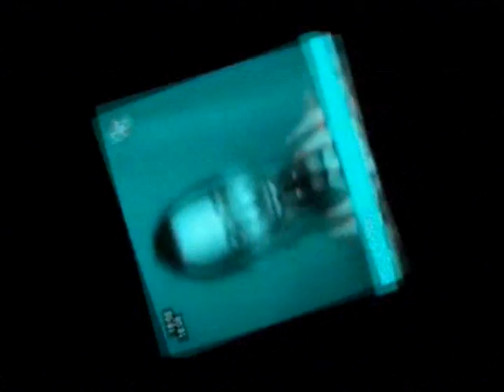Made In Fama . Sábado 9 de Junio 2012 . Parte 1 . Conduce ALEJANDRO MACIAS